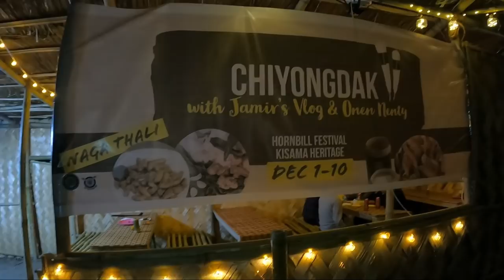What an amazing voice she has Hornbillfestival | Jamir vlogs | Kents vlog | Onen nenty | Renny vlogs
Motto: Colossians 3:23
"Whatever you do work at it with all your heart as working for the Lord, not for men"

Thanks for your support and best wishes🙏 God bless u all!❤